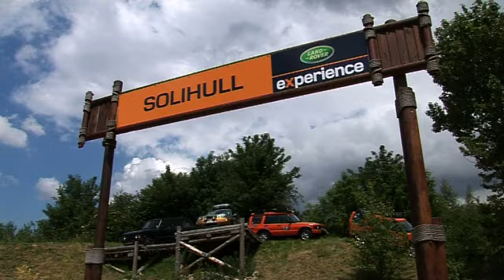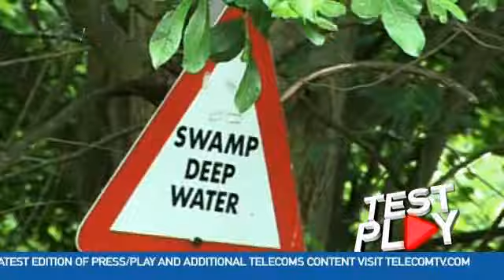Press/Play: Land Rover S1 & Sir Ranulph Fiennes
Land Rover has teamed up with Sonim Technologies to launch the S1, the world's most rugged phone! But just how tough is it? Well, Leila Makki puts the phone through a series of tests.

Featuring an exclusive interview with:
British adventurer, Sir Ranulph Fiennes

Featuring:
Land Rover S1 by Sonim